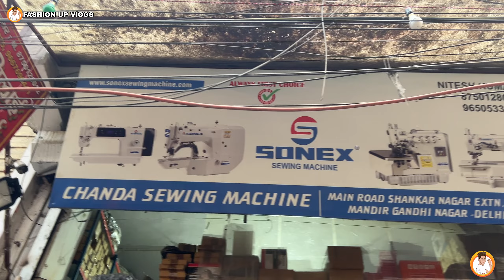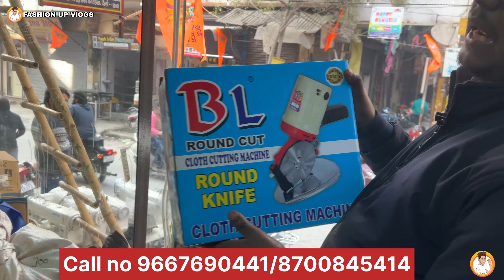सिलाई मशीन business शुरू करें मंत्र ₹4,990 से jack juki silai machine wholesale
SHOP NAME  CHANDA SEWING MACHINE
Address- p - 86 Gali no 5 Shankar Nagar extn delhi - 110051

शुक्रिया इतना ज्यादा प्यार देने के लिए 🙏

अपनी दुकान की वीडियो बनवाने के लिए यहां 👇संपर्क
 करें
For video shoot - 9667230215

Your Query :-

Please do not use any photos, videos and content. without my consent.

Warning ⚠️

यह वीडियो केवल शिक्षा के उद्देश्य से और बाजार की जानकारी देने के लिए बनाई गई हैं । FASHION UP VLOGS YouTube Channel किसी भी तरह से Paid Promotion नहीं कर रहा है किसी भी प्रकार का सामान या माल खरीदने से पहले अपने विवेक और समक्ष का सहारा जरूर लें , किसी भी प्रकार के नफा नुकसान के लिए Channel और FASHION UP VLOGS YouTube किसी भी प्रकार से जिम्मेदार नहीं होंगे । अगर मी दुकानदार या ग्राहक को किसी भी प्रकार का नफा नुकसान होता है , तो वह उनका व्यक्तिगत मामला होगा FASHION UP VLOGS, Channel या चैनल का मालिक जिम्मेदार नहीं होगा ! धन्यवाद !